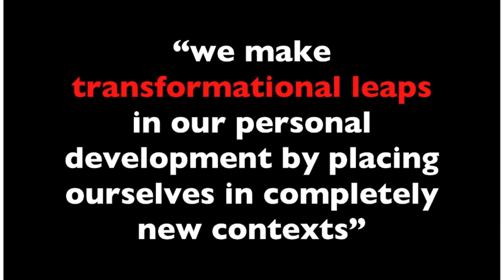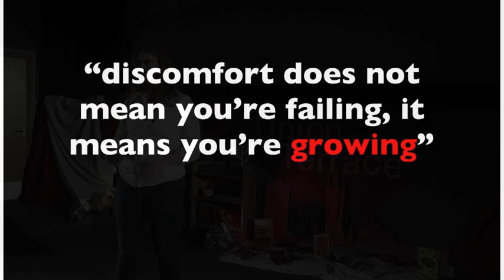Dare to be different! Lessons from the Odd-One-Out: Nikki Lebedis at TEDxUnionTerrace